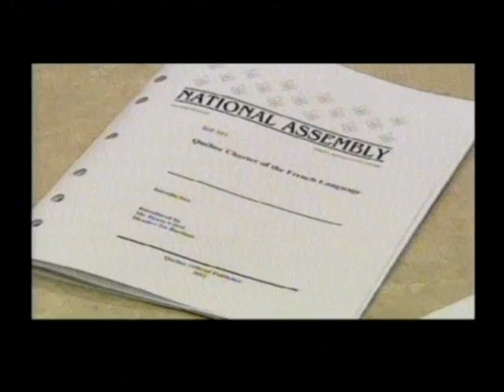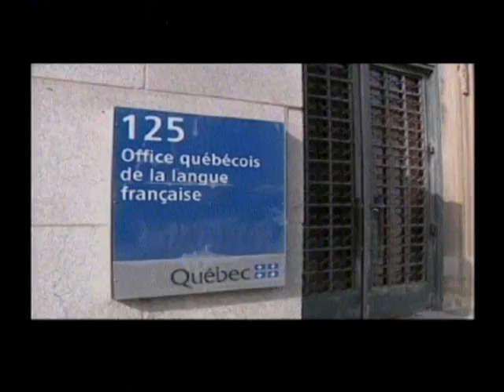C - 20120630 Bill 593 to replace Bill 101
Quote from the video... Pierre Curzi wants Bill 593, a new stronger version of Bill 101

Pierre Curzi quote: "We want all the people to have a common language which is French
because it is a very important condition of the cohesion of a society."

My adaptation for the rest of Canada... Which should apply just as reasonably (they seem to like the word reasonable when it applies to their side of things)...
"We want all the people to have a common language which is English
because it is a very important condition of cohesion of a society."

AND

Pierre Curzi quote: "If we don't do nothing then we will be in a bilingual Montreal
and i don't think that is a good thing for nobody in Quebec."

My adaptation for the rest of Canada... Again, which should apply just as reasonably...
"If we don't do "anything" then we will be in bilingual Canada
and i don't think that is a good thing for anyone in Canada."

And, we once again we are privy to the old standard --- wink wink --
don't worry pal, everything will be ok mantra of...  "this would respect the rights of the English minority."

Excuse me but, i would like to ask an important Question... Under those kinds of repressive laws, how the hell is that freakin possible ???